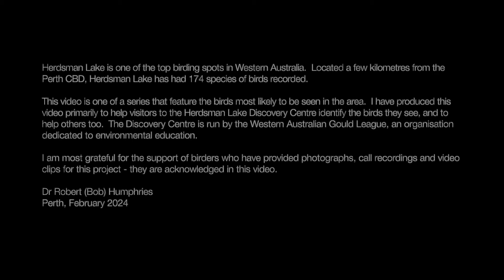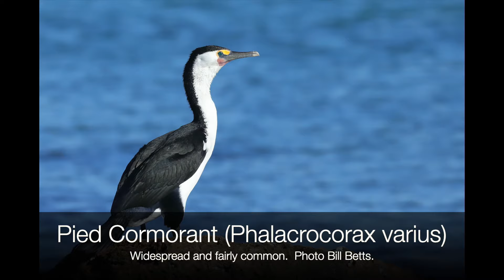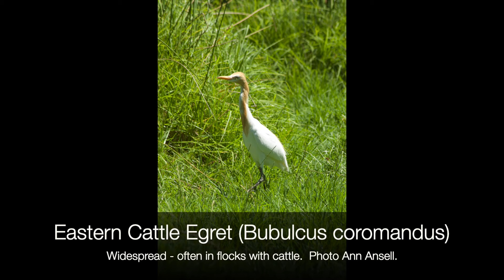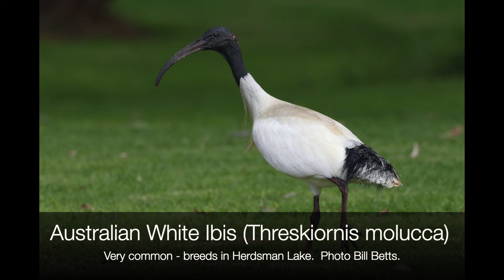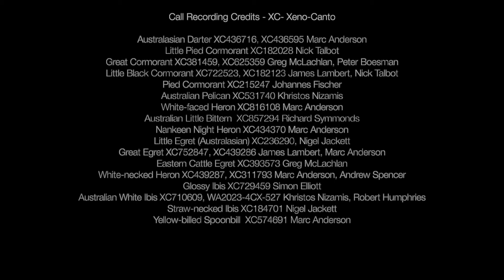Herdsman Lake Bird Video – Part 5 – Darter, Cormorants, Pelican, Herons and Allies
Herdsman Lake is one of the top birding spots in Western Australia.  Located a few kilometres from the Perth CBD, Herdsman Lake has had 174 species of birds recorded.

This video is one of a series that feature the birds most likely to be seen by visitors to the area.  I have produced this video primarily to help visitors to the Herdsman Lake Discovery Centre identify the birds they see, although it might help others too.  The Discovery Centre is operated by the Western Australian Gould League, an organisation dedicated to environmental education.

I am most grateful for the support of birders who have provided photographs, call recordings and video clips for this project.  They are acknowledged in this video.

Dr Robert (Bob) Humphries
Perth, March 2024